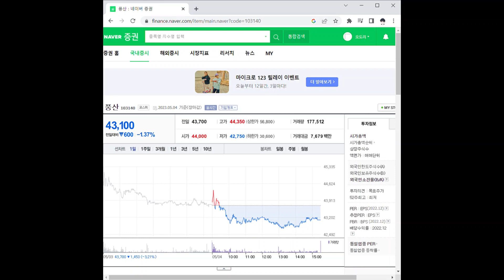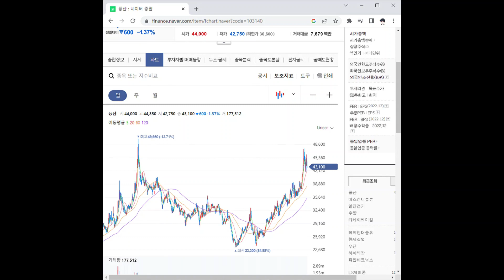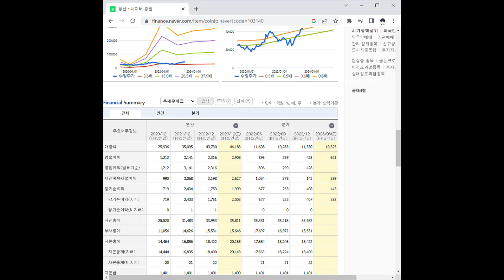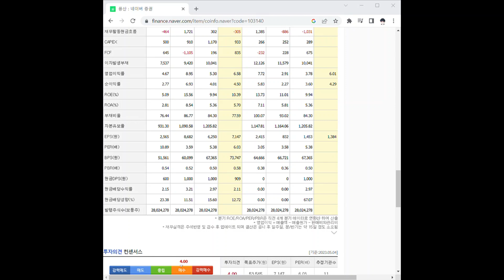103140풍산 주가 전망 및 차트 분석